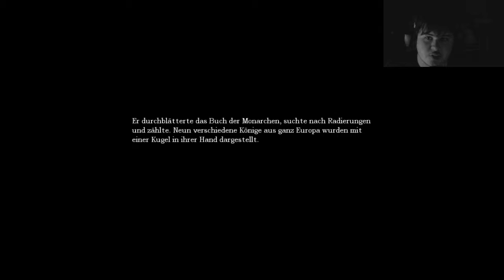Paraneua und Monster :( Let's Play Amnesia: The Dark Descent - #12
Viel Spaß mit dem neuen grusel Part *bibber*